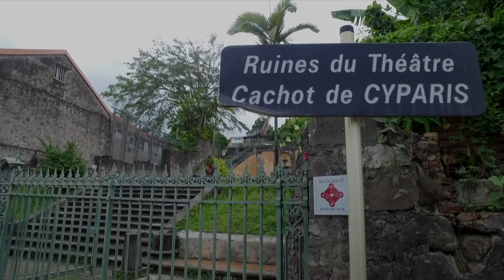KAYKARAYIB - PEOPLE KAY Loriane Zacharie WEB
Loriane ZACHARIE nous emmène dans les ruines du théâtre de Saint Pierre et nous livre sa vision de l'architecture caribéenne.